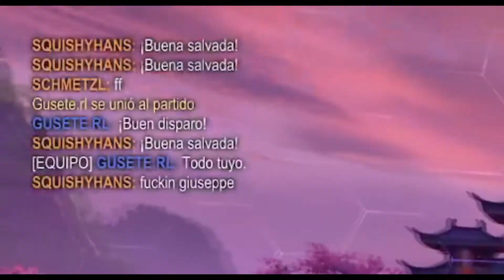👨‍🚀 Remontada con GuseteTeam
🚀 Únete a la pequeña gran familia!